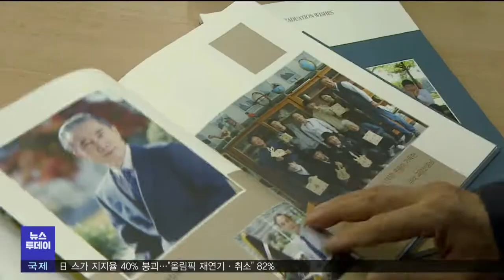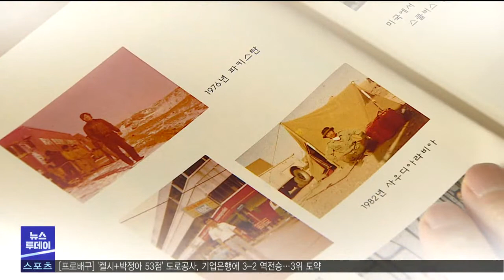중학교 졸업한 78세 할아버지.."소설 쓰는 게 꿈" (2021.02.08/뉴스투데이/포항MBC)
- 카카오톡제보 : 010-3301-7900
- 카카오톡ID : PHMBCJEBO